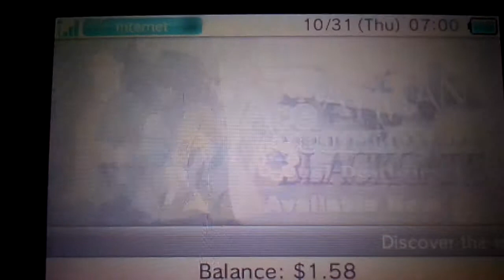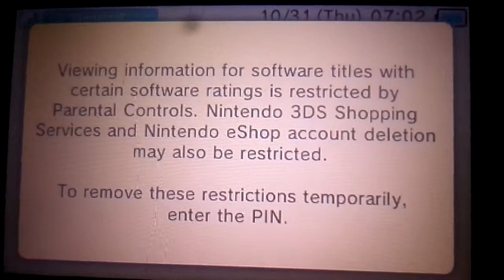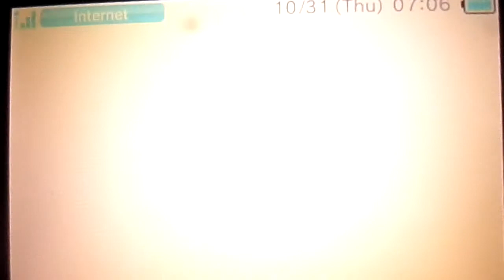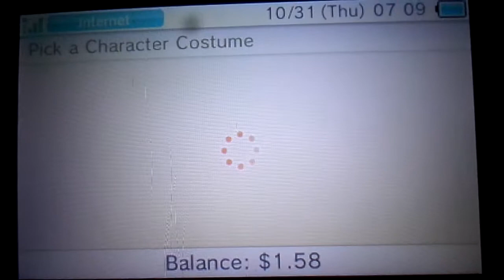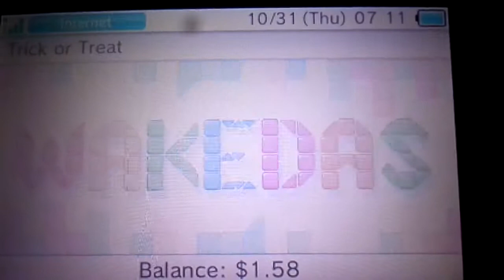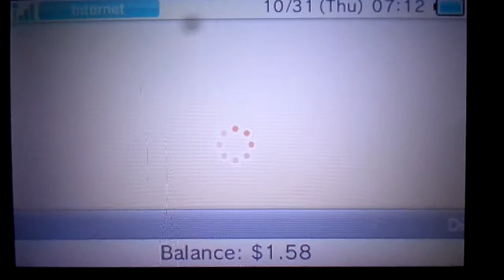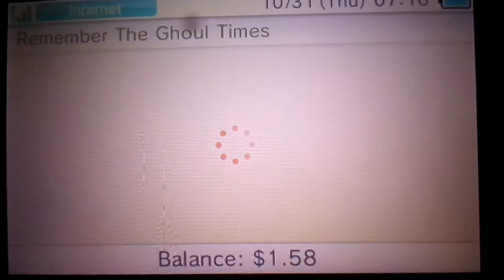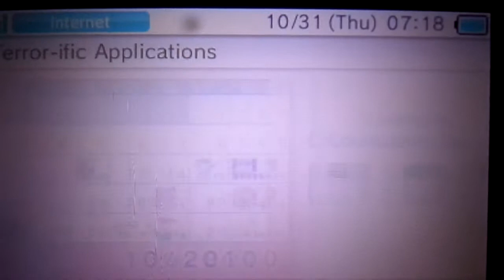Halloween Special: Eshop Updates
Hey guys sorry but it's way past halloween, so consider this a after the halloween special. We got ghosts, boos, pokemon, and more! Who wants more candy? Let us know about your HALLOWEEN!